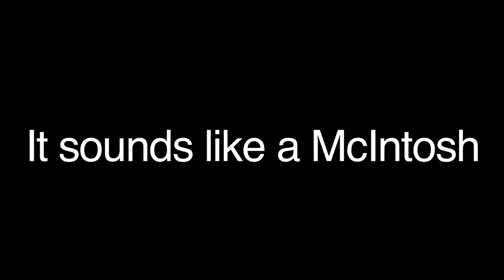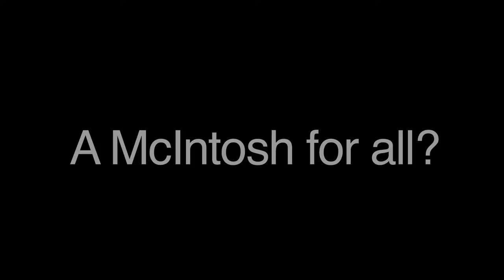TOP AUDIO 2012: Meeting Charlie Randall President of McIntosh Laboratory Inc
During the TOP AUDIO 2012 Fair in Milan we meet Charlie Randal, the CEO of McIntosh Laroratory Inc. An interestinf interview about present and future af the firm of worldwide reputation.
McIntosh Laboratory is an American manufacturer of high-end audio equipment based in Binghamton, New York. The company was founded in 1949 by Frank McIntosh,.[1] The "classic" vacuum tube components of the 1960s include the MC275 power amplifier, the C22 preamplifier, and the MR67 tuner. Later McIntosh solid state power amps are known for their distinctive blue colored meters.
Models currently available include a CD changer, CD changer/AM/FM controller, and an external DAC.

Unique features such as the Fast Responding Wattmeter and the patented Power Guard circuitry set their amplifiers apart from others' products; currently, there are seven models, offering from 75 to 2000 watts, divided among one to six channels. High quality power supplies, powerful circuit topologies, and balanced inputs complete each amplifier. (Source WIKIPEDIA)